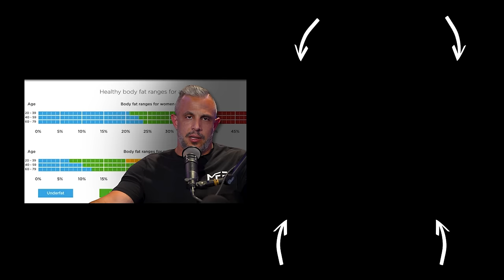The 6 Proven Ways To Lose Fat & Keep It Off Without Ever Restricting Your Diet | Mind Pump 2427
Mind Pump # 1527: The 3 Step Solution to the Obesity Epidemic

Chewing Your Food: Is 32 Really the Magic Number?

Mind Pump # 1207: Five Ways to Lose Weight Without Counting Calories